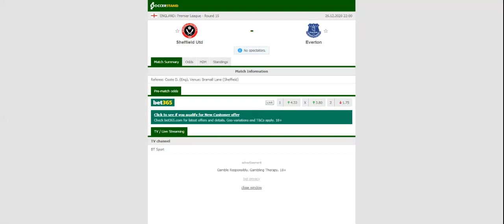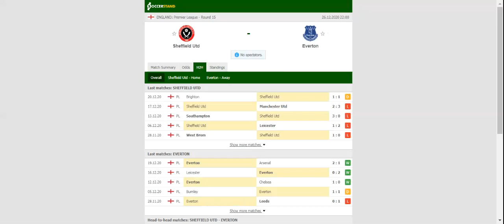SHEFFIELD UNITED VS EVERTON PREDICTION & BETTING TIPS - 26/12/2020